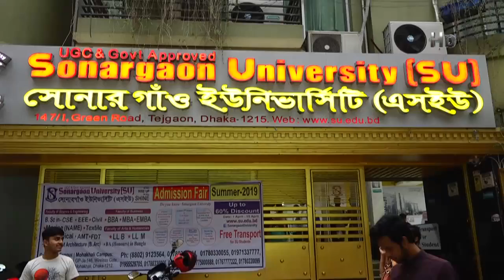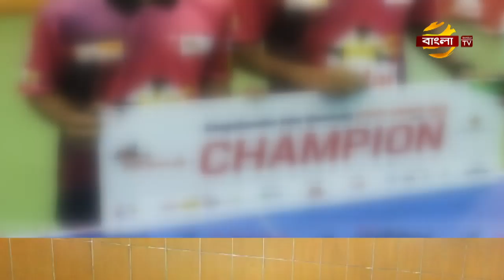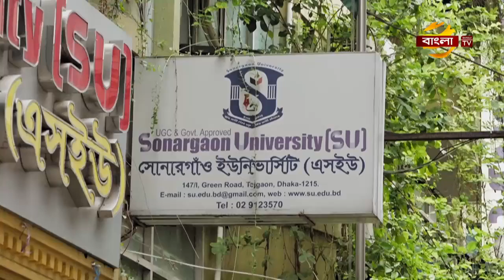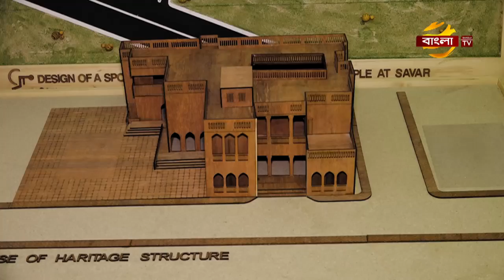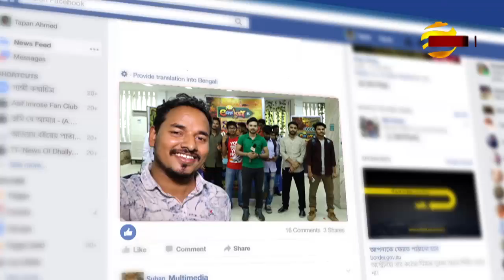E আর Key Street | Sonargaon University | Ep 63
Game Show: E আর Key Street
Campus: Sonargaon University
Episode: 63

Host: Masuk Siddik
producer: Tawheed Auntu